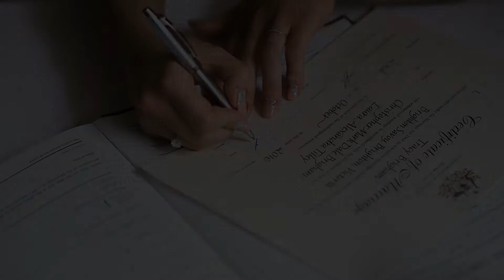Wedding at Brighton Savoy